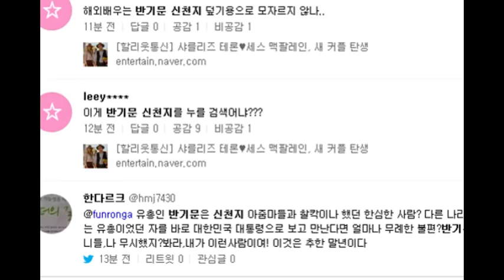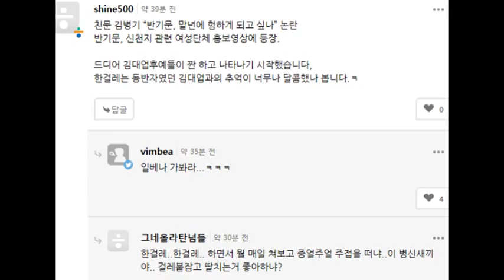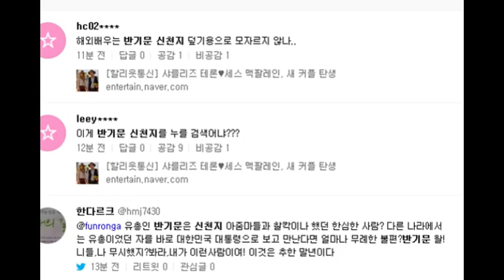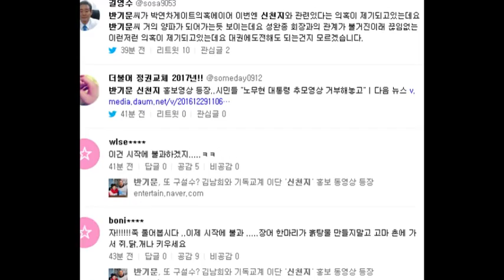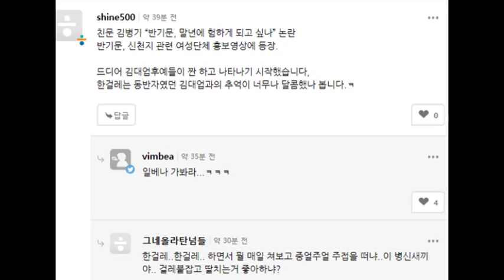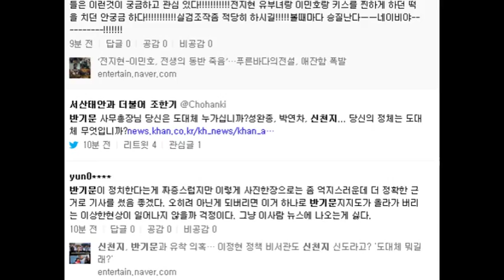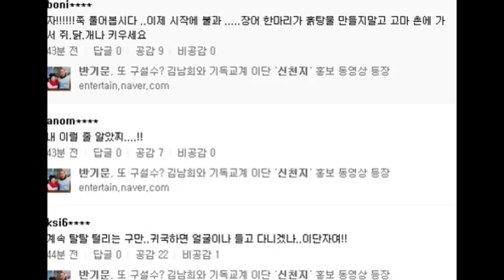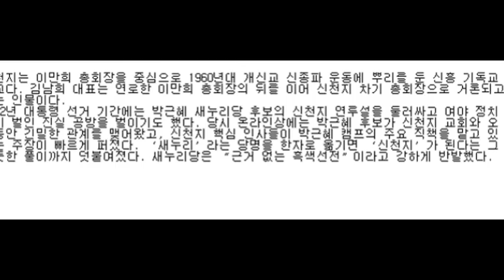반기문 유엔 사무총장 신천지 관련 여성단체 홍보영상, 반기문 신천지 동영상 네티즌 반응